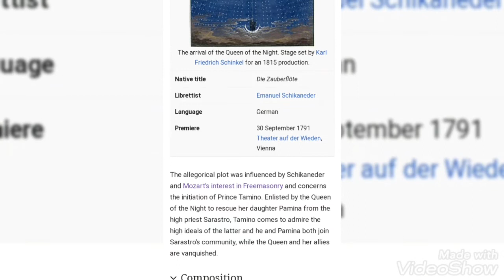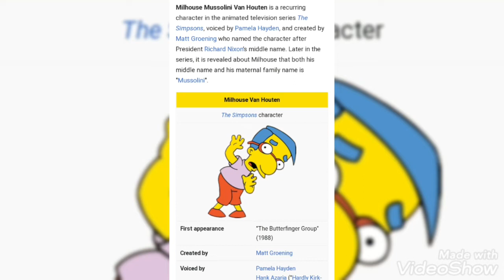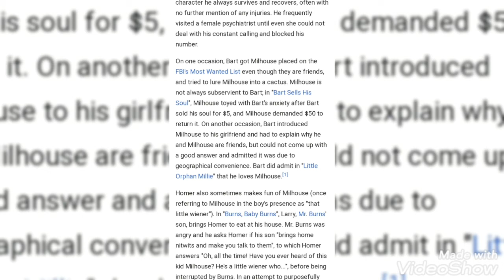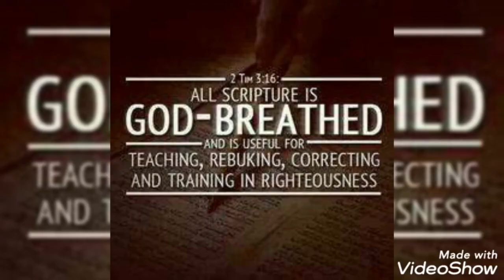Simpsons Masonic Magic Flute Ritual 🎶 What A Travesty 🎪 Jack 🌵